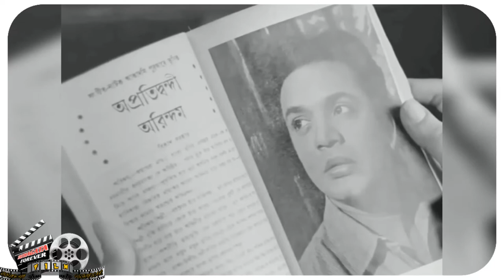নায়ক (1966)কাহিনির সমাপ্তির বিশদ বিবরণ / Nayak Movie Story-summary By Tathagataforever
আজ আমরা এই ভিডিওতে কথা বলছি নায়ক মুভি টিমে নায়ক মুভি ফুল কাহিনী আজ আমরা আলোচনা করব এই ভিডিওতে এবং কেমন বা কাহিনী ছিল এই মুহূর্তে সেই সমস্ত ডিটেইলস কিন্তু বলব এই ভিডিওতে ভিডিওটা যদি ভালো লেগে থাকে অবশ্যই লাইক করে দিবেন আমার চ্যানেল নতুন তাহলে অবশ্যই সাবস্ক্রাইব করে রাখবেন আপনাদের কাছে চলে যেতে পারত